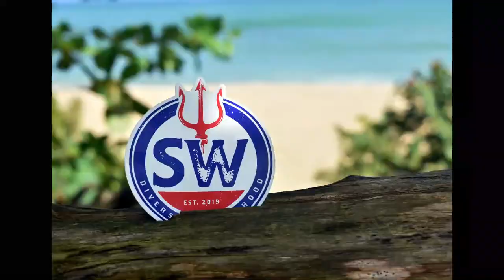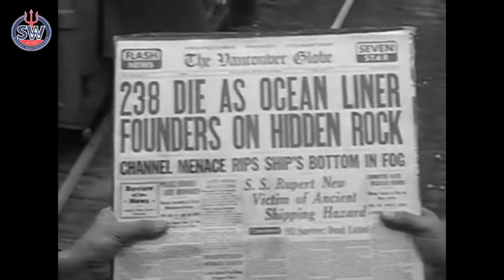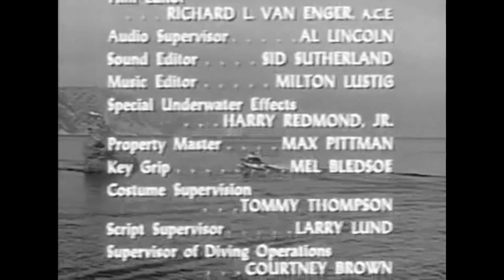Sea Hunt S1E34 | Explosion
Sea Hunt S1E34
Explosion (Aug 30, 1958)

Mike must destroy an underwater peak that has torn the hulls of many ships.